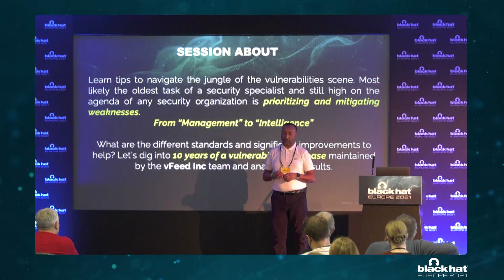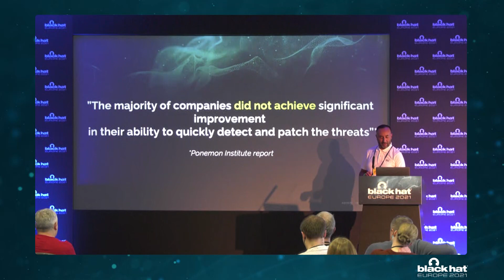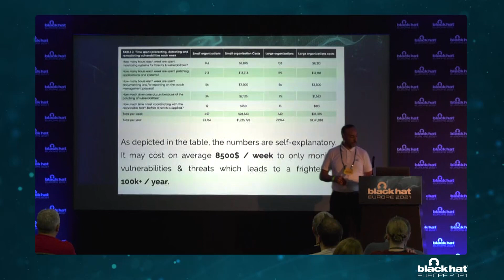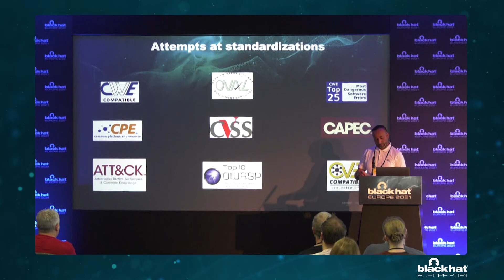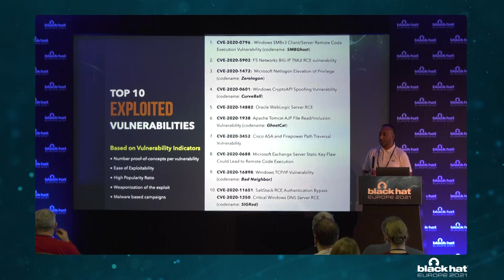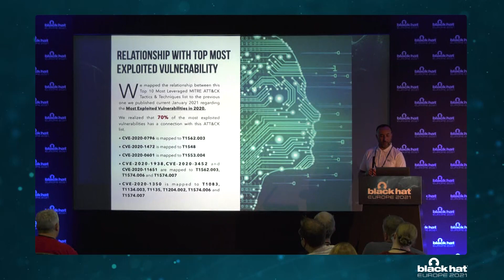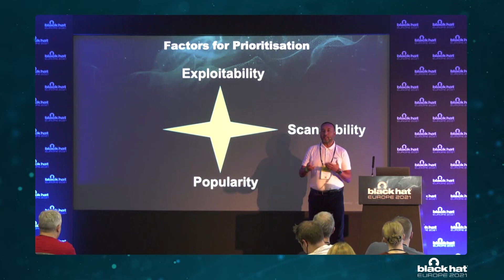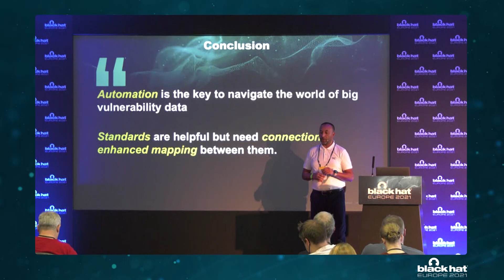Vulnerability Intelligence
Attend a talk to learn tips to navigate the jungle of the vulnerabilities scene.  Most likely the oldest task of a security specialist and still high on the agenda of any security organisation is prioritizing and mitigating weaknesses.What are the different standards and significant improvements to help?  Let’s dig into 10 years of a vulnerability database maintained by the vfeed.io team and analyze the results.

By: Rachid Harrando & Nabil (NJ) Ouchn